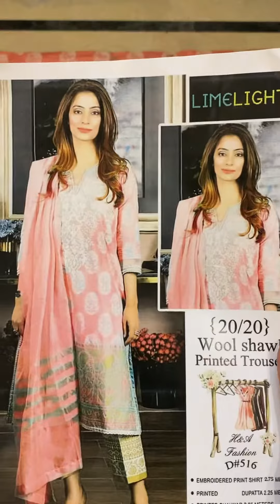Sadaat || Marina 3pcs Suit 1500Rs || dc free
For Original Brands; Master Replicas premium Quality super Winter stuff & More details
Catch us LIVE everyday on Facebook

Instagram: Sadaat by Mehroz Cloth

By *Mehroz Cloth* 🔥